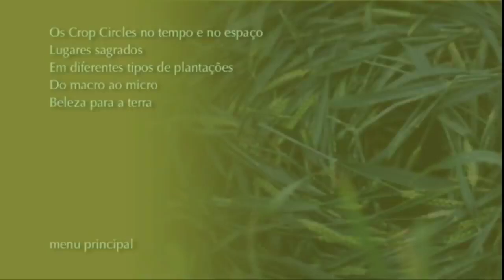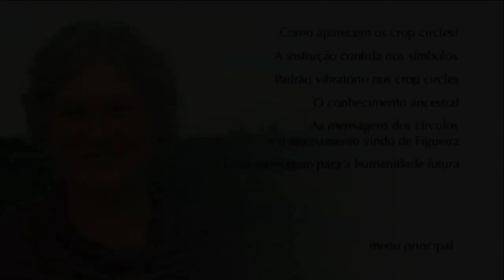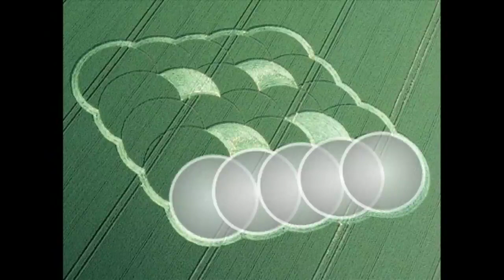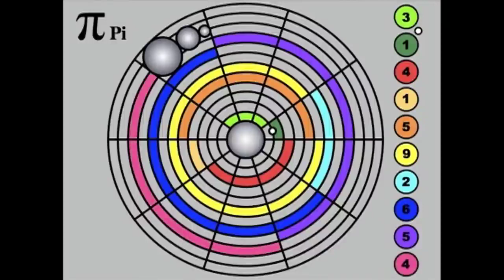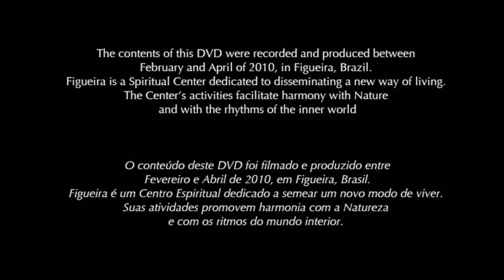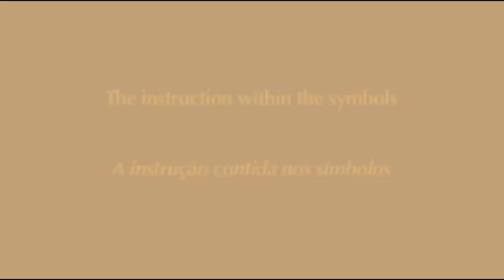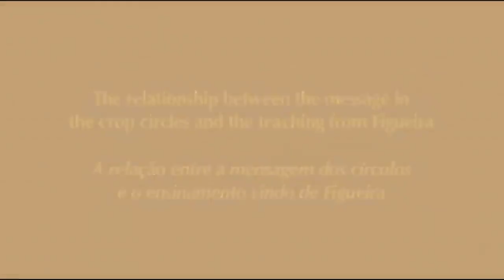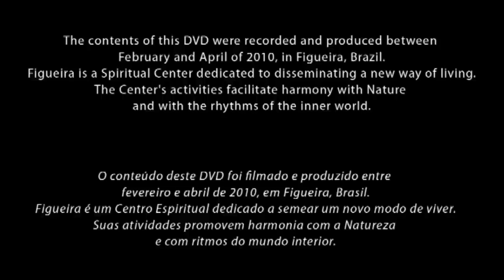Francine Blake Crop Circles - Messages from the Cosmos